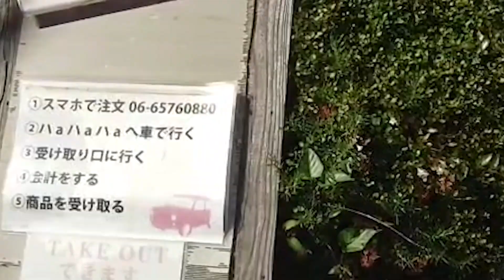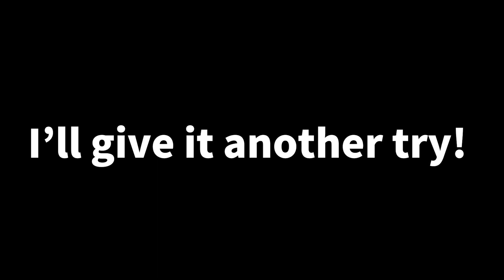【An omelette falling from the sky？】An unusual drive thru in Osaka,Japan!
We've found a restaurant in Japan with an unusual drive thru.